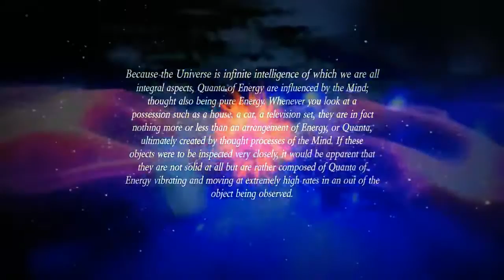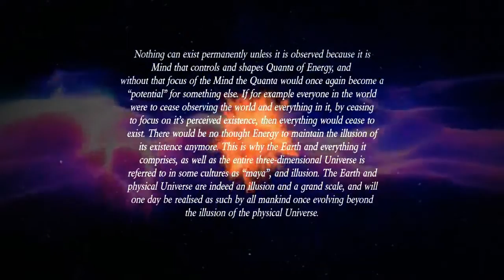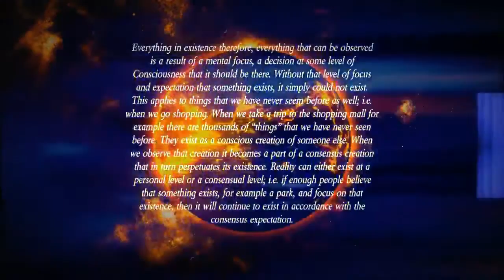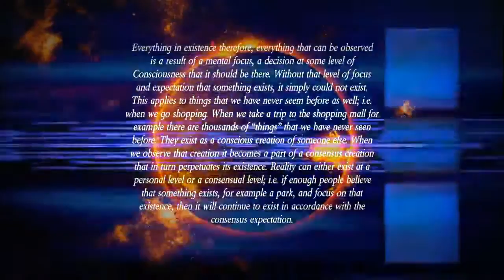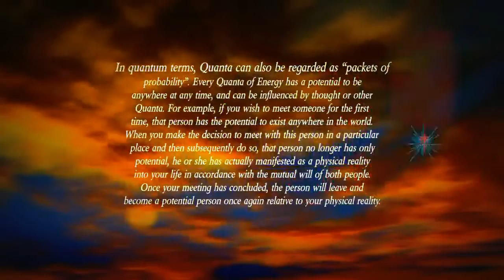QUANTUM PHYSICS ~ the Reality of the Universe Explained ~ What Are We?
For anyone who has a life long desire, like me, to understand.  QP gives many answers that confirmed what i intuitively thought.  But alas, perhaps the more we think we know, the more we realize there is still left to be known. ★